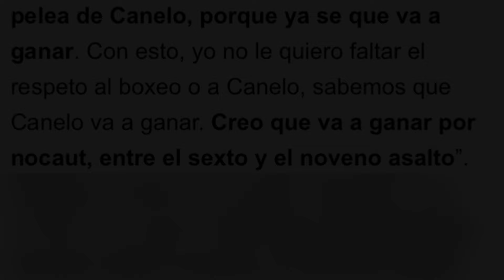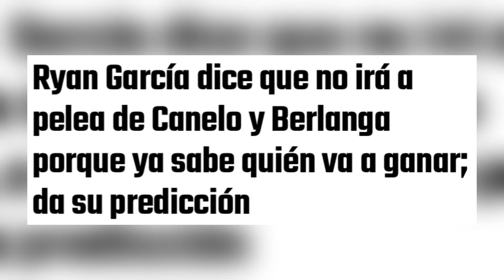RYAN GARCIA No Irá a la PELEA de CANELO porque YA SABE quien va a GANAR